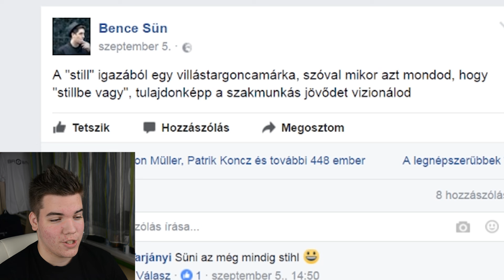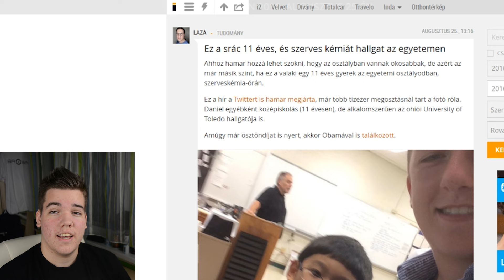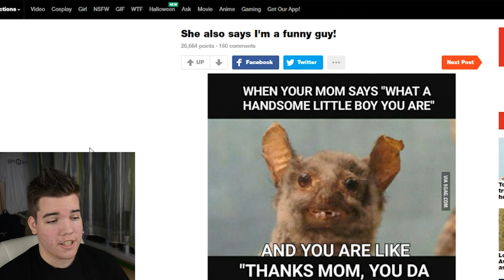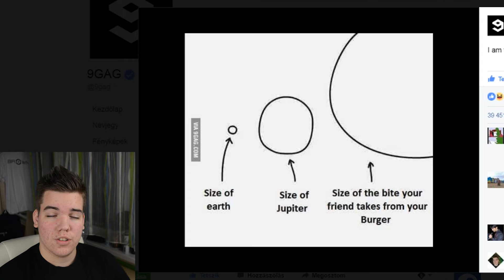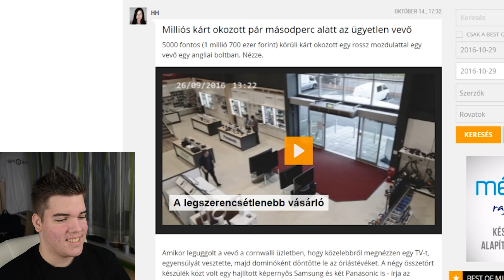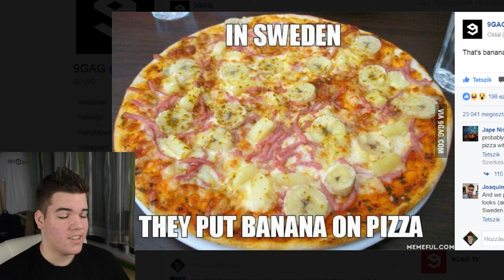Facebook mentéseim #3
★★★Facebook mentéseim★★★
Ebben a sorozatban bemutatom nektek, azokat az érdekes, vagy épp vicces képeket/videókat/cikkeket, amik remélhetőleg számotokra is érdekes/vicces lesz :)

■ ■ ■ ZENÉK ■ ■ ■
►Martin Hall - I'm A Volcano
►►Intro zene: Otis McDonald - Otis McMusic (Sting)